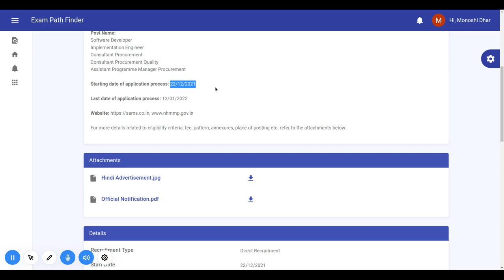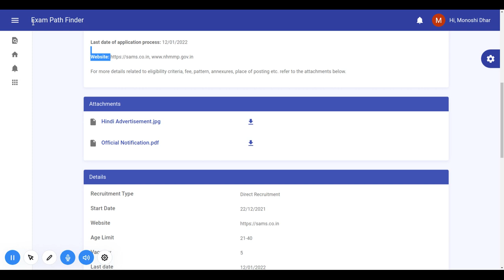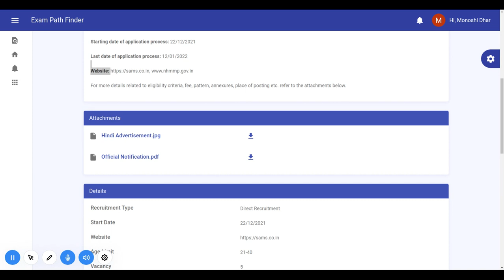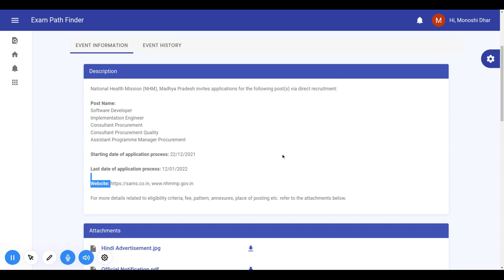Software Developer and other posts in National Health Mission Madhya Pradesh | Direct Recruitment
For more details, FAQ’s and discussions related to this event, visit our community forum

""Topics:-
सरकारी नौकरी

10th Pass Sarkari Naukri 2022,समाचार, सरकारी नौकरियां 2022, एसबीआई क्लर्क भर्ती 2022, जनवरी 2022 एसबीआई पीओ भर्ती 2022,
10वीं पास सरकारी नौकरी 2022,सरकारी नौकरी March 2022, Jobs june 2022,Employment News, Employment News june,
2022 समाचार, सरकारी नौकरी 2022 अधिसूचनाएं,सरकारी नौकरी 2022,सरकारी नौकरी मार्च 2022, सरकारी नौकरी 2022 भर्ती के लिए 2022,सरकारी नौकरी 2022,